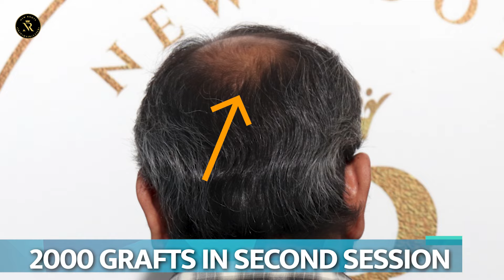Month-by-Month Progress: Grade 6 Baldness Hair Transplant Results | New Roots Hair Clinic, Hyderabad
Follow the remarkable month-by-month progress of a hair transplant patient with Grade 6 baldness at New Roots Hair Clinic in Hyderabad. Witness the transformation as our expert team, using advanced techniques, restores hair and confidence step by step.

This detailed journey showcases the effectiveness of our procedures and the dedication of our skilled surgeons. Discover how New Roots Hair Clinic can make a life-changing difference for those battling severe hair loss. 🌱✨